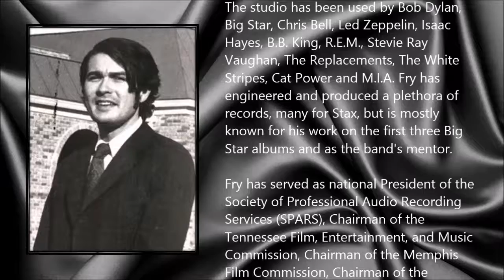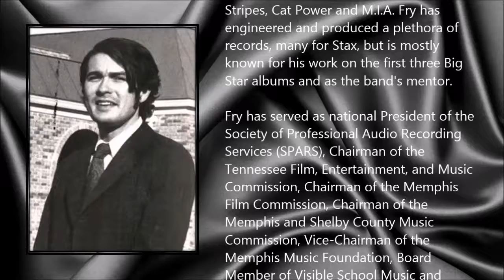John Fry ● A Simple Tribute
John Fry (c. 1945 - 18 December 2014)